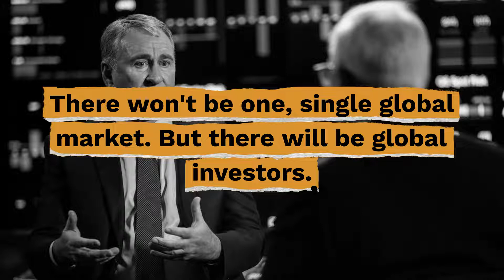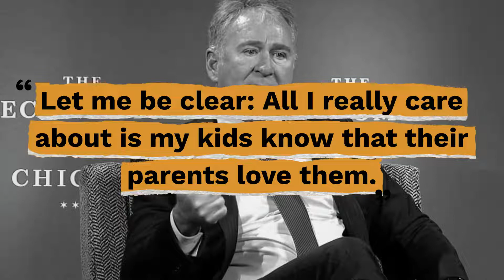Top 10 Kenneth C. Griffin Quotes - Gracious Quotes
Useful Links:
► FREE Daily Devotion Quotes & Weekly Inspiration